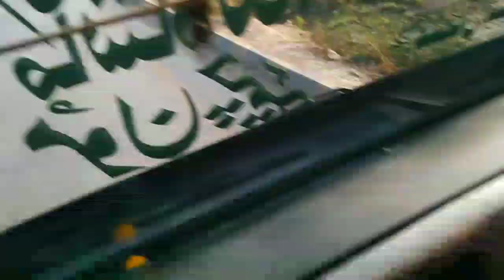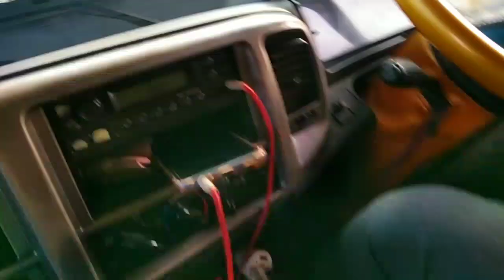پاکستان سندھ ایریا ٹرک پاکستان